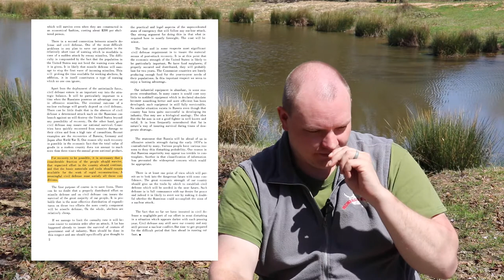A Study Civil Defense July Aug 1968